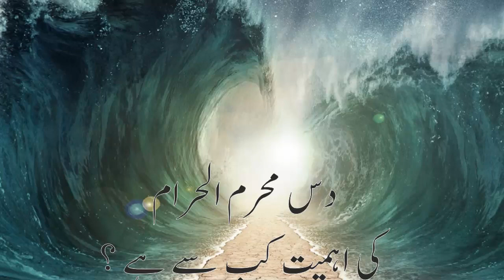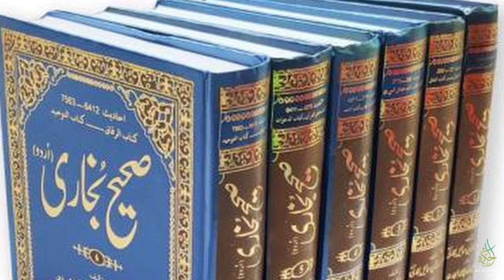Importance & Significance of Ashura | دس محرم الحرام کی اہمیت کب سے ہے ؟ | Revive The Sunnah Series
In Episode 47, Maulana Abdus Sattar Nadvi  talks about the Importance & Significance of Ashura in Islam

Revive the Sunnah is a new series by Al Hikmah TV. This series will have short videos on Hadees (Sayings / Teachings) of our beloved Prophet Muhammad (pbuh) which if put to practice can change our lives for the better

UPI ID: bharatpe.0102786445@indus